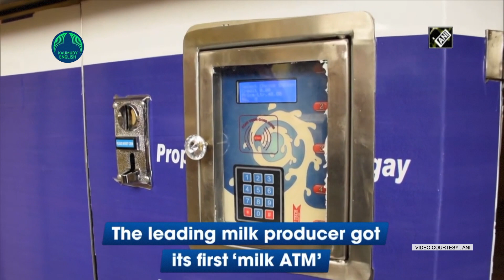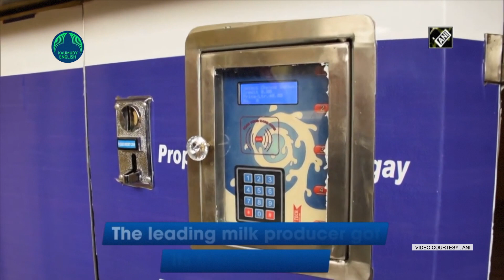Pulwama, gets its first Milk ATM, thanks to professional milk supplier named Shabir Ahmad Wagay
Pulwama, which is known as 'Anand of Kashmir' as it is the leading milk production district in Jammu and Kashmir has now got its first milk vending machine popularly known as the 'Milk ATM', reports ANI.
It has been installed near Shaheed Park in the Chatpora area by a professional milk supplier named Shabir Ahmad Wagay. This has been done in collaboration with the Department of Animal and Sheep Husbandry.
"Wagay had approached us for help in setting up this venture. It was done under the Integrated Dairy Development Scheme," said Chief Animal Husbandry Officer Pulwama Dr Mohammed Hussain Wani
"Since Pulwama is the leading district in milk production in the valley so we were looking for having better facilities in the town and with the installation of milk ATM," said an Animal Husbandry Official.
"There will be no shortage of milk in the town and people can get pure milk on the pattern of ATM," he added
More ATMs are expected to be installed in different parts of the town.
The capacity of the machine is 500 litres and a bulk milk cooler attached to the ATM keeps milk at 4 degree celsius.
The Animal Husbandry department is looking forward to installing more milk ATMs in other towns of the Pulwama district. Entrepreneur Shabir Ahmad Wagay thanked the animal husbandry department for the support and said, "The milk can remain fresh for three days and people."
Locals of Pulwama town hailed this step taken by the Department of Animal husbandry as it will help them get fresh milk.